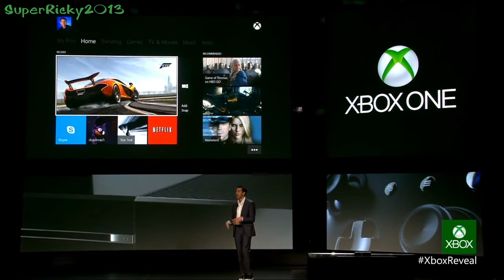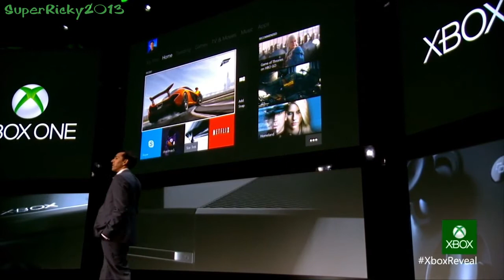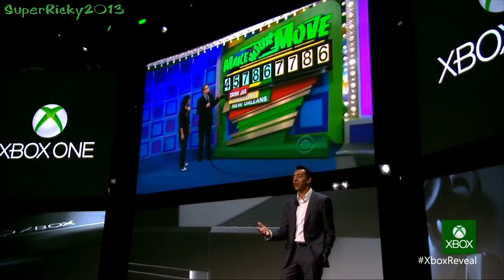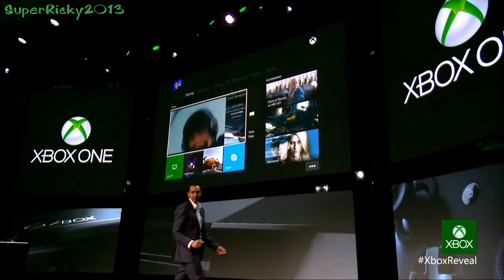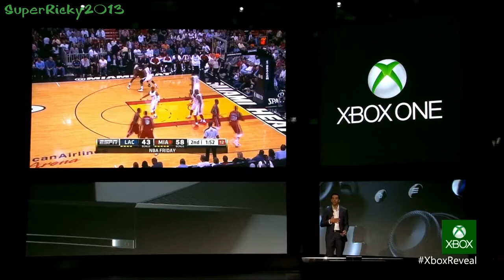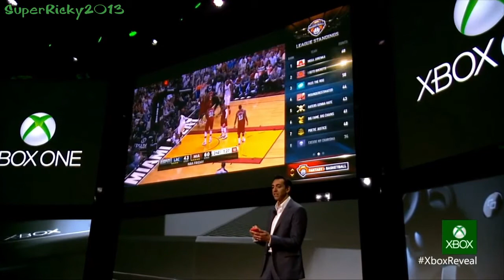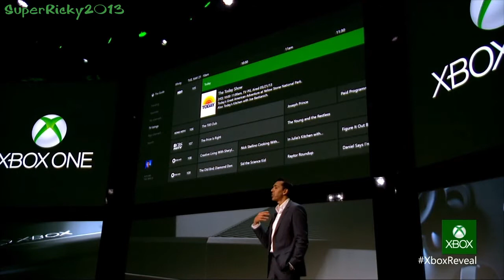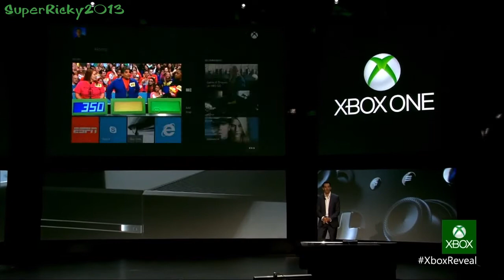Xbox One Hardware and Specs Highlights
If you guys want my opinion about the Xbox one then just go watch Angry joe's rant video because that's how i felt about it.
Link to angry joe's rant video on the Xbox one event and the Xbox one in generally